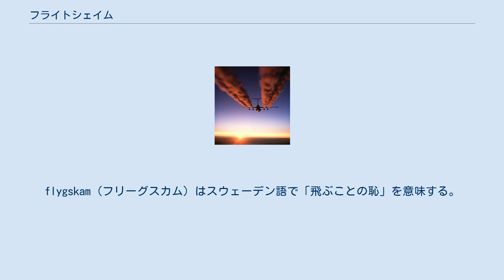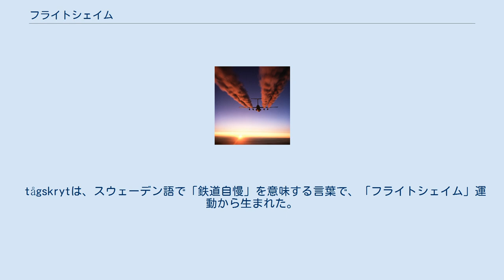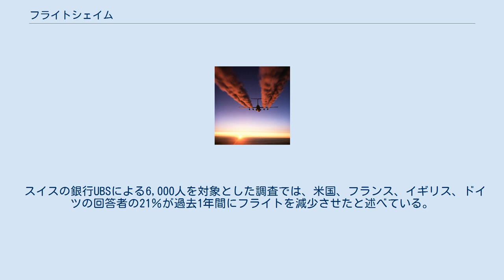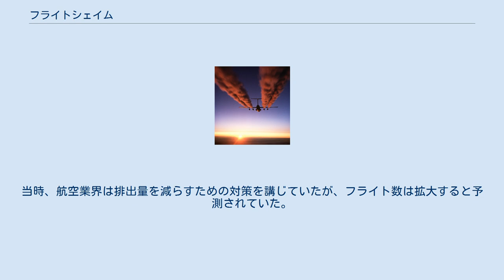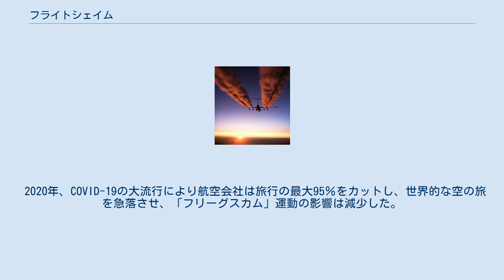フライトシェイム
グレタ・トゥーンベリ
航空機と飛行機雲 フライトシェイム（英語: fight shame）、フリーグスカム（スウェーデン語: flygskam）、または飛び恥（とびはじ）は、2018年にスウェーデンで始まり、翌年北ヨーロッパ全体に広がった飛行機の利用に反対する社会運動である。
flygskam（フリーグスカム）はスウェーデン語で「飛ぶことの恥」を意味する。
この運動は、炭素排出量を減らして気候変動を阻止するために、人々に飛行機の利用を思いとどまらせることを目指している。
 2017年に、スウェーデンの歌手であるスタッファン・リンドバリ（Staffan Lindberg）がこの言葉を作ったと報じられている。
バイアスロンのオリンピック金メダリストのビュルン・フェッリも、このコンセプトの最初の注目すべき擁護者の1人である。
十代の環境活動家グレータ・トゥーンベリを娘に持つオペラ歌手のマレーナ・エルンマン もまた飛行機の利用を止めると公言した。
グレータ・トゥーンベリはこの運動の普及に貢献した。
この考えは、他のスウェーデンの著名人が追随するにつれ、さらに拡大していった。
この言葉が英語圏で主流になり始めたのは、2019年のことである。
 tågskrytは、スウェーデン語で「鉄道自慢」を意味する言葉で、「フライトシェイム」運動から生まれた。
この考えは、人々に飛行機ではなく鉄道で旅行することを奨励するものである。
さらに、ソーシャルメディアを活用して、鉄道旅行中の写真を投稿して tågskryt のタグを付けることも奨励している。
 また、「秘密裏に飛ぶこと」を意味する att smygflyga も「フライトシェイム」運動に由来する言葉である。
 スウェーデンでは、より多くの人々が列車を利用しており、国内線が減少している。
スウェーデンの主要鉄道会社であるSJ ABは、2018年に前年より150万枚多くチケットを販売したと報告している。
スウェーデンの空港運営会社であるスウェダヴィアによると、国内旅行は前年より9％減少した。
スウェーデンの最も忙しい10の空港の乗客数は、2019年の夏に前年と比較して5％減少した。
 スウェーデンと同じパターンがドイツでも見られた。
ドイツ鉄道の鉄道サービスは、2019年に過去最高の旅行者数を報告した。
ドイツの空港では国内線を利用する乗客が減少し、2019年11月から前年比12％減少した。
 スイスの銀行UBSによる6,000人を対象とした調査では、米国、フランス、イギリス、ドイツの回答者の21％が過去1年間にフライトを減少させたと述べている。
 航空業界もこの動きを脅威として認識していた。
2019年、ソウルで毎年開催される国際航空運送協会 （IATA）で、「フリーグスカム」との闘いが議論された。
easyJetなどの一部の航空会社は、カーボンオフセットを購入するために数千万ポンドを費やすと述べている。
 生態学的に、人間からの世界の二酸化炭素排出量の約2.5％は商用便によるものである。
さらに、飛行機は窒素酸化物や飛行機雲など、環境に影響を与える他のガスを放出する。
当時、航空業界は排出量を減らすための対策を講じていたが、フライト数は拡大すると予測されていた。
 2020年、COVID-19の大流行により航空会社は旅行の最大95％をカットし、世界的な空の旅を急落させ、「フリーグスカム」運動の影響は減少した。